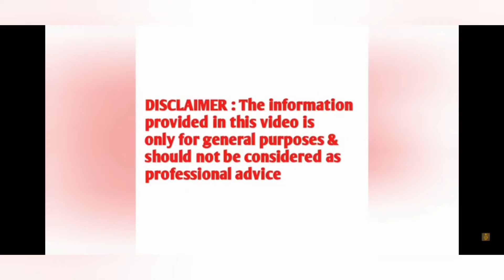ಯಾರಿಗೂ ಗೊತ್ತಿರದ ಸೀಕ್ರೇಟ್/ಕೇವಲ 7 ದಿನದಲ್ಲಿ ಮದುಮೇಹ ನಿಯಂತ್ರಿಸಲು ಹಣ್ಣಿನ ಮನೆಮದ್ದು/@ Skanda's vlog kannada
Skanda's vlog kannada